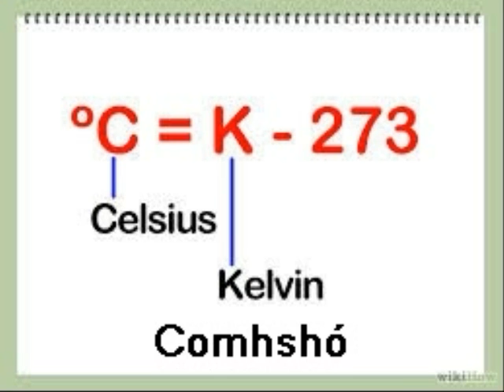The Kelvin scale